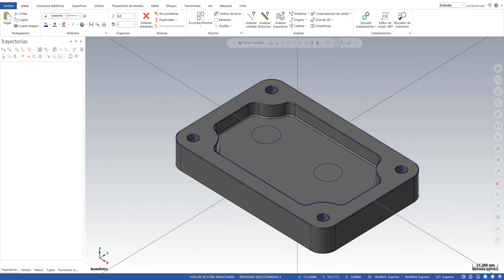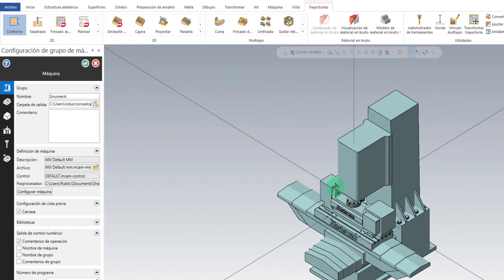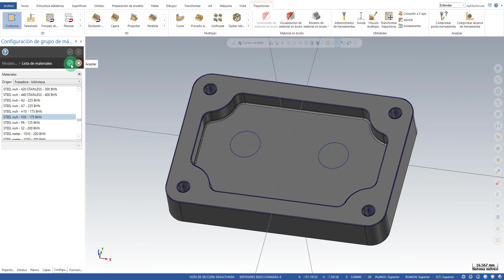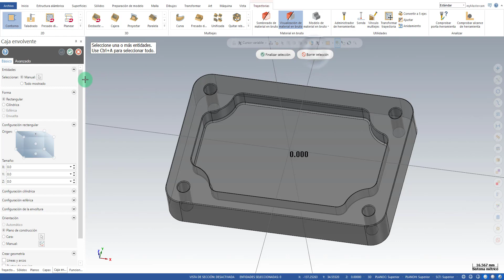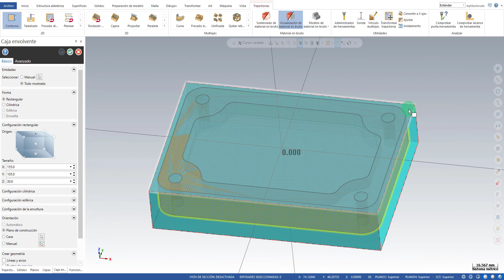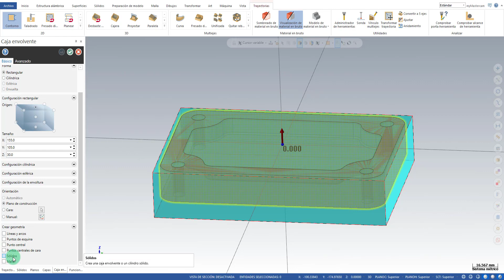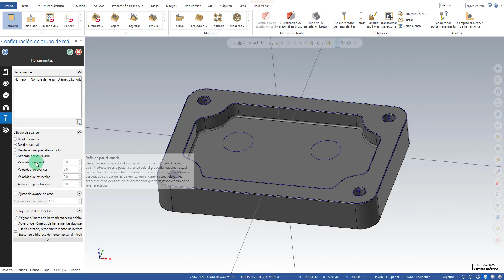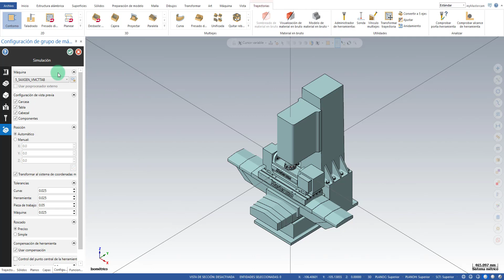4 Configuración de ambiente de mecanizado con MasterCAM CAD CAM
En este video te induciré a configurar las opciones iniciales para preparar el ambiente de mecanizado de acuerdo a la marca de maquina que deseamos programar con MasterCAM.